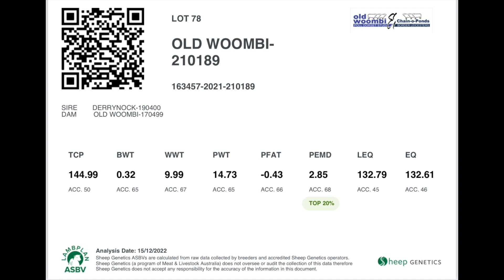Lot 78 Old Woombi Ram Sale 31 January 2023